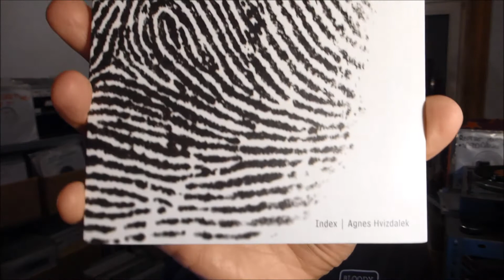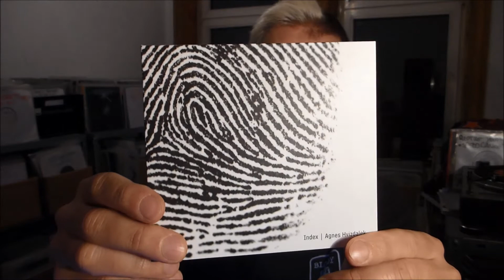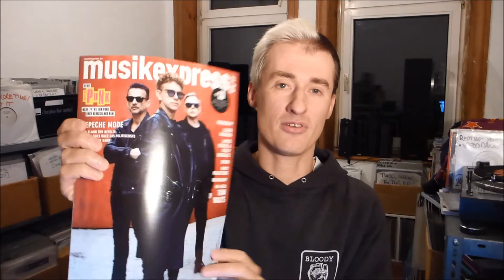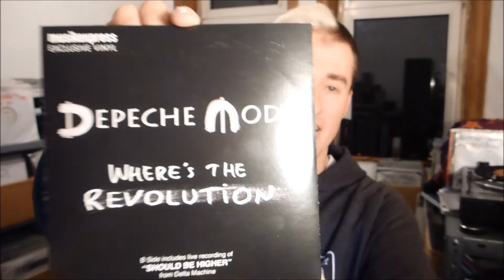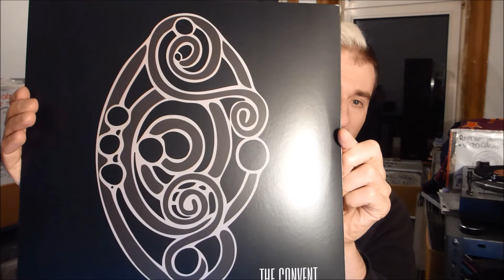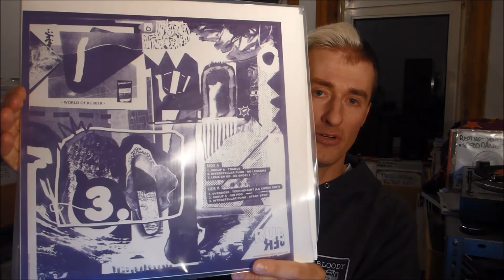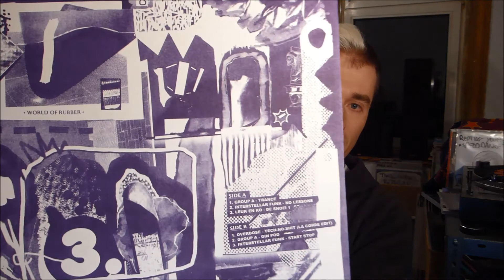chart haul 04/2017 | baze.djunkiii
these are my favorite cd & vinyl releases for april, 2k17. a little late due to me being ill but i hope you'll enjoy the video anyway.

next show:
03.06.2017 Bahnhof Kötzting / Bad Kötzting
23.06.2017 BETA-ZERFALL @ Komet (Basement) / Hamburg

mixtape out now:
baze.djunkiii presents transmissions from the underground vol.1 [jahmoni music 401]

more baze.djunkiii @